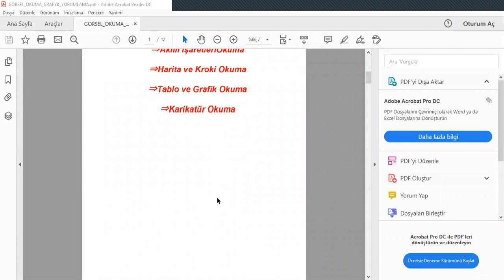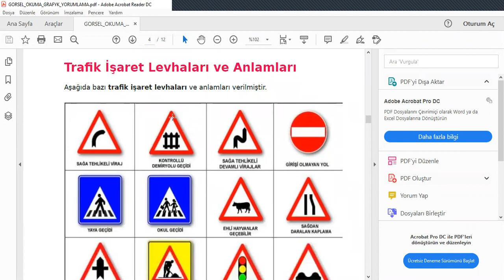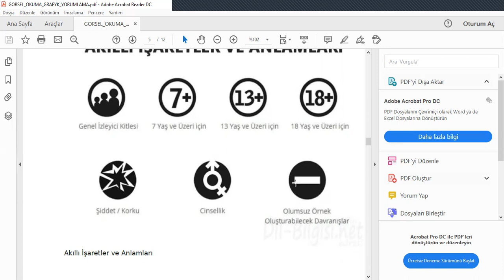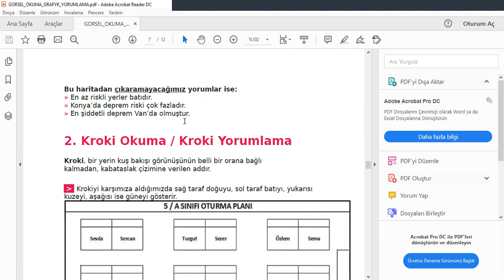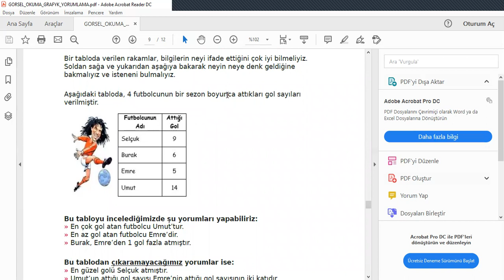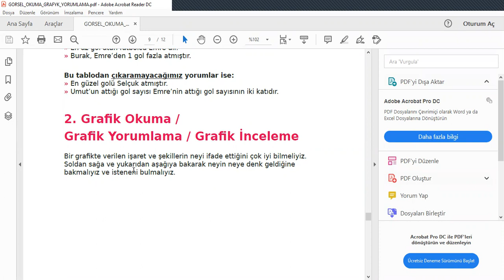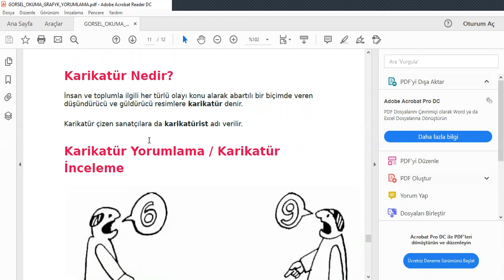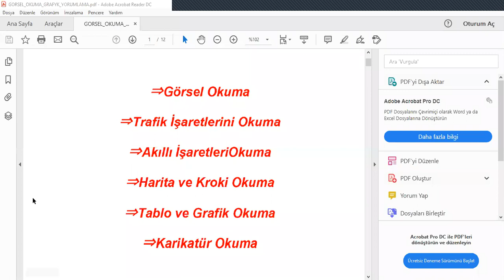Görsel Okuma ve Grafik Yorumlama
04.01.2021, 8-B